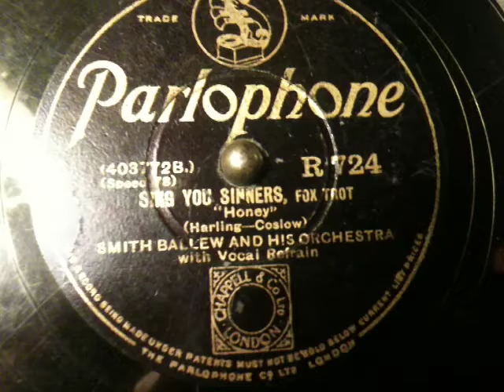Smith Ballew & His Orchestra - Sing You Sinners. Parlophone R 724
J.D. Wade-Jack Purvis-t/Wally Curtis-Lyle Bowen-cl-as/Babe Russin-ts/Bruce Yantis-vn/Bobby van Eps-p/Dck McDonough-g/Rex Gavitte-sb/Dee Orr-d/Smith Ballew-v. New York, April 15, 1929